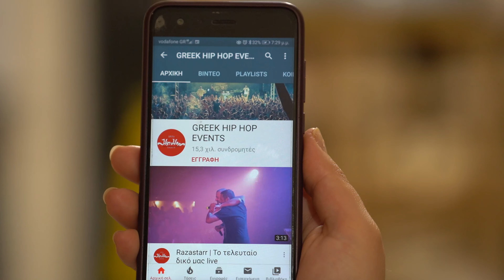Wu- Tang Clan - Paying homage to some of the greatests hip hop legends ( fifty years of hip hop )